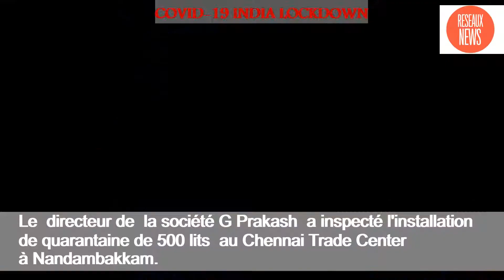COVID -19 INDIA LOCKDOWN : INSTALLATION DE LOCAUX DE QUARANTAINE AVEC DORTOIRS ET LITS.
Le directeur de la société G Prakash a inspecté l'installation de quarantaine de 500 lits installée au Chennai Trade Center à Nandambakkam. La ville prévoit de mettre en place de nombreuses installations de ce type.